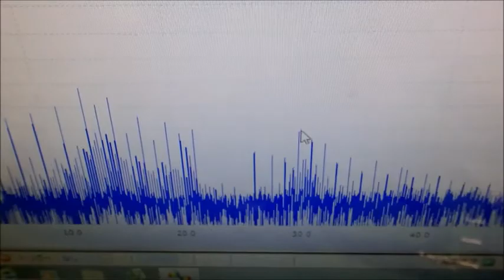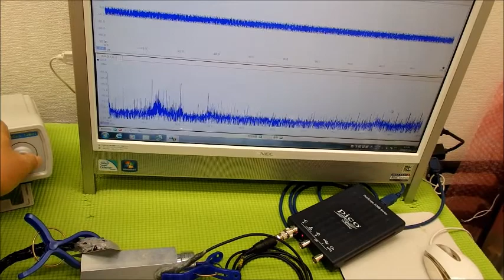オリジナル超音波プローブの「発振・制御」 ultrasonic-labo